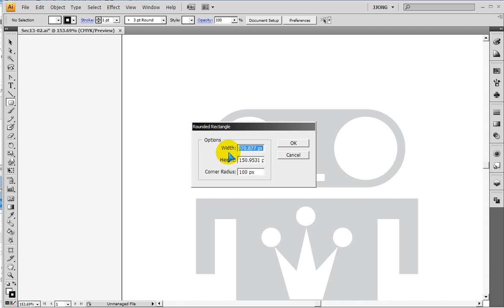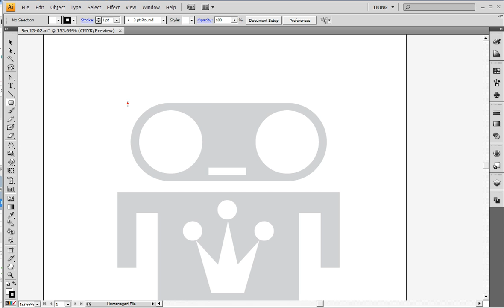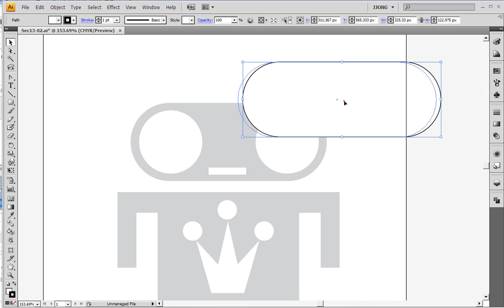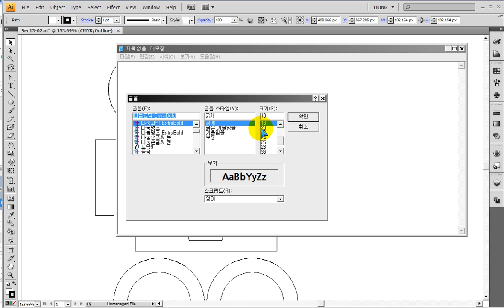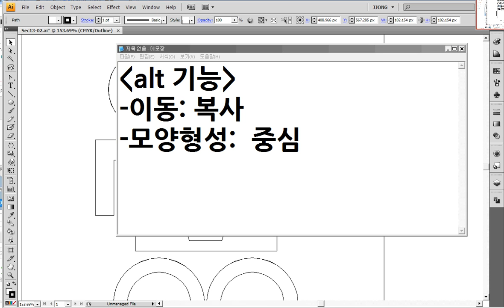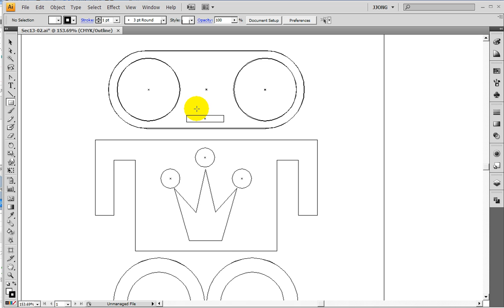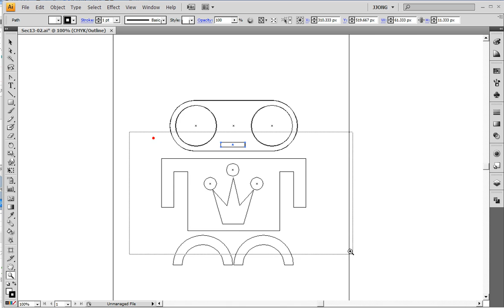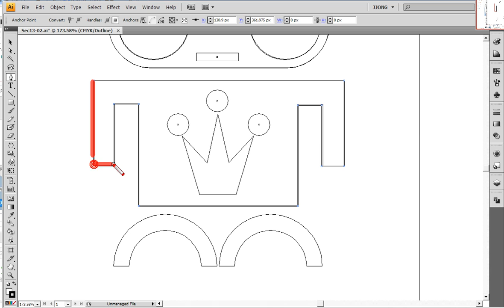일러스트) 둥근사각형도형, 원형도형, 부분수정 - illustrator) Round rectangles, circles and rectangles, fix shapes